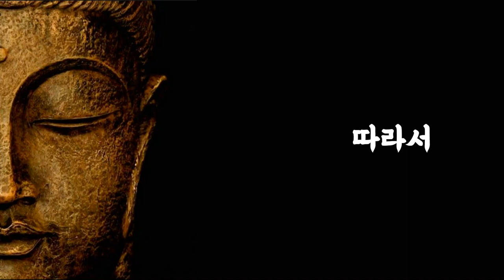친구가 1도 없어도 잘 사는 사람들의 특징 6가지 | 인생조언 | 오디오북 | 명언 | 좋은말 | 인간관계